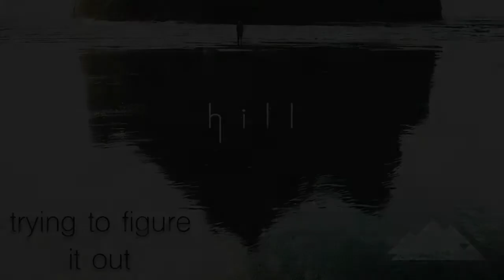"Trying to Figure It Out" by hill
From the album 4
2016 by Bradley Jay Hill

Brad Hill is a composer based in Nashville, TN and has been releasing music since 2012. He writes and releases music for film under the monikers Hill, Fairlight, and Bright Seed. His music can be heard on television networks such as CBS, NBC, FOX, Discovery, and Lifetime and alongside brands such as Firestone Tires, IKEA, and Bridgestone Golf. Brad's music is rooted in emotion and reflection with a little bit of fun mixed in.